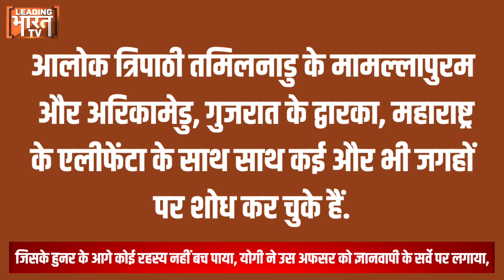कौन है वो तेजतर्रार अफसर, जो खोलेगा Gyanvapi का रहस्य, कर चुका है ये ऐतिहासिक काम। Gyanvapi News